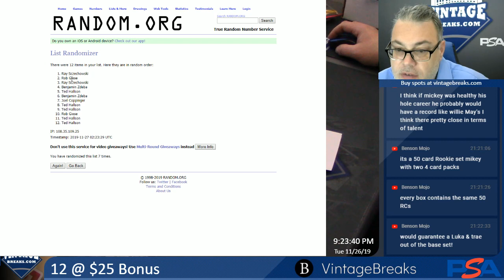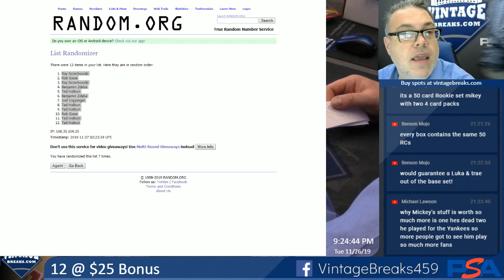11-26-19 12 @ $25 Bonus